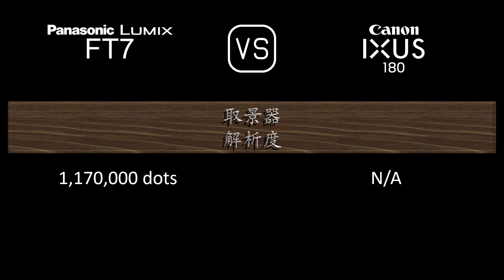Panasonic Lumix FT7 與 Canon IXUS 180 的規格比較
本片是 Panasonic Lumix FT7 與 Canon IXUS 180 的功能概述和規格比較 (comparison of specifications)，希望對您有所啟發。感謝您的支持。

00:24 推出
00:32 機身
00:41 影像感測器
01:05 影像
01:21 光學與對焦
02:06 屏幕
02:26 取景器
02:42 攝影功能
03:43 錄像功能
03:59 儲存
04:04 連接性
04:32 物理特性
04:52 雜項